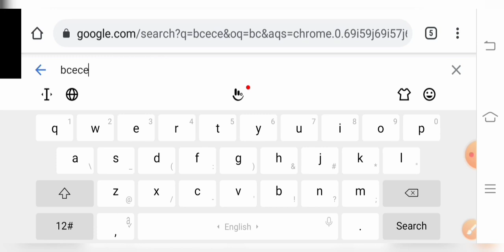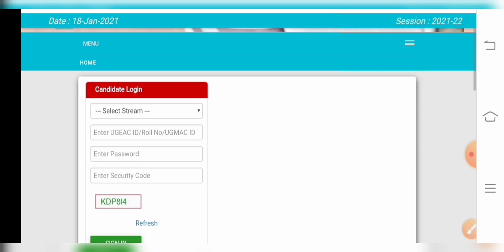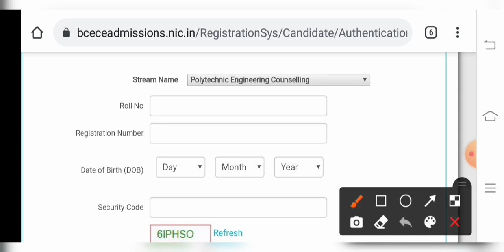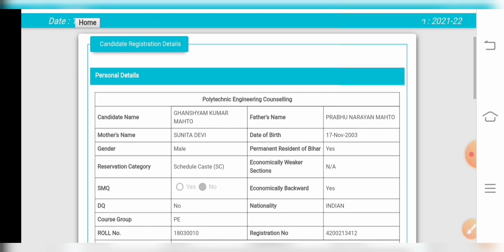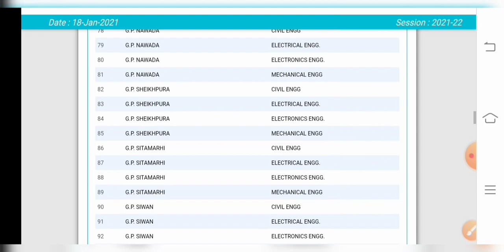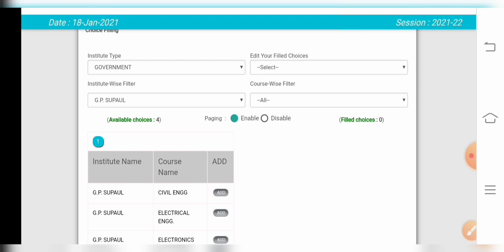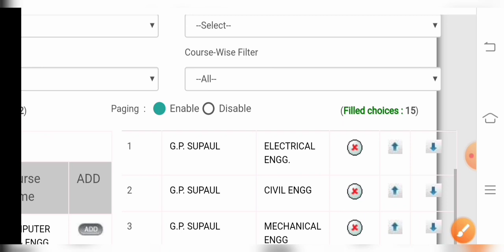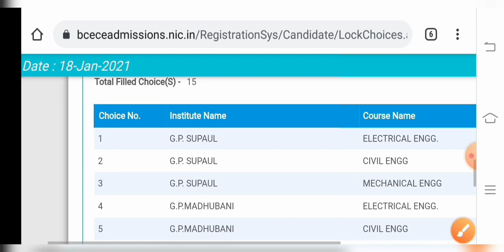bihar polytechnic online counselling 2020 || (MkH Hindi Teach)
bihar polytechnic online counselling 2020 || bihar polytechnic counselling 2020

🔴बिहार पॉलिटेक्निक एडमिशन में कौन-कौन डॉक्यूमेंट लगेगा देखे